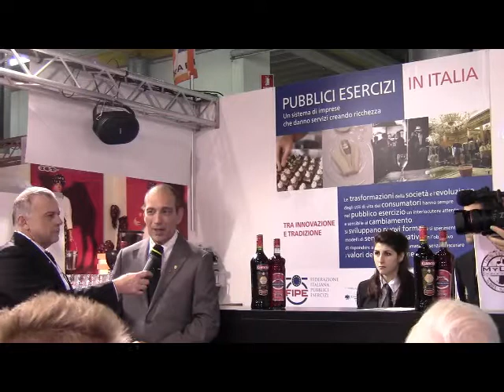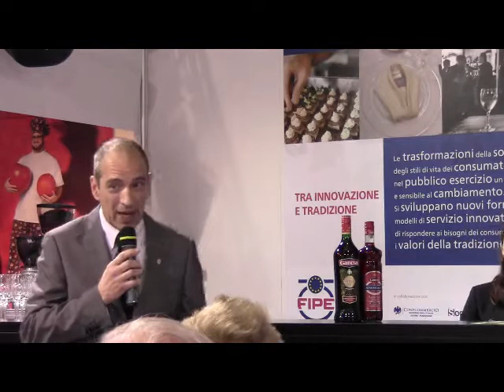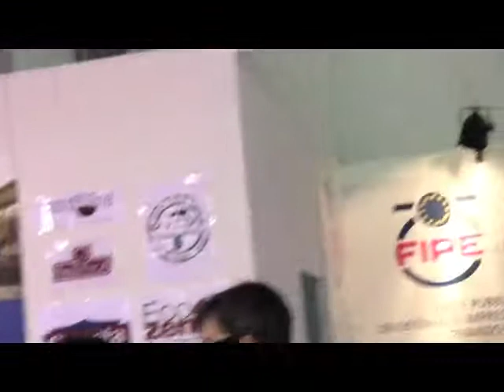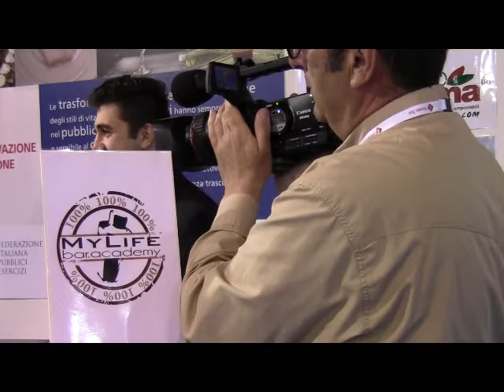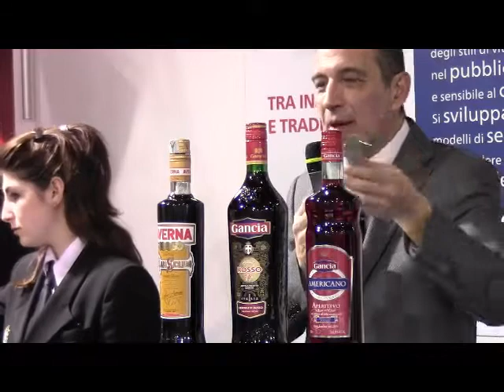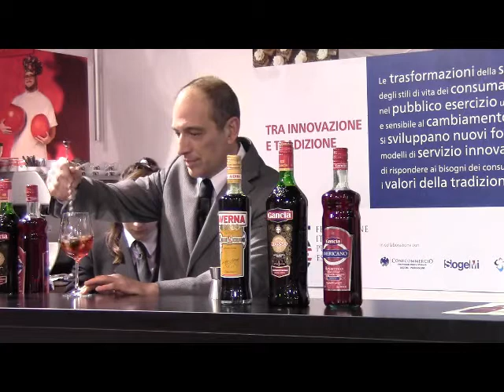Il centino - Lo storico aperitivo di Pordenone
Cucina 2014
Lo storico aperitivo di Pordenone: il CENTINO con i prodotti gentilmente offerti da Gancia
Barman Paolo Foramiti

primo giorno in fiera di Fipe